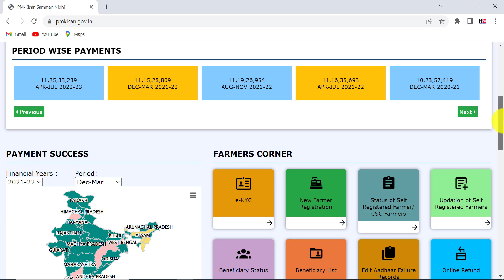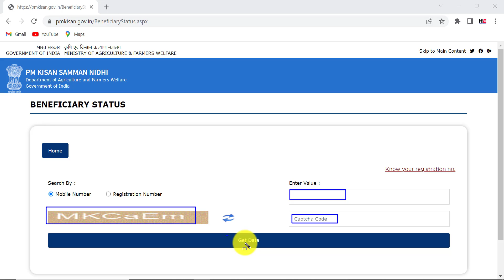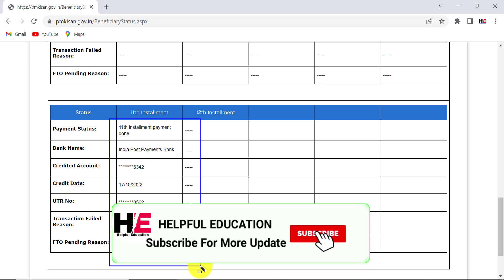PM Kisan Beneficiary Status Kaise Check Kare | PM Kisan Status Kaise Dekhe 2022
Dosto Aaj ki is Video me, Maine Aapko bataya hai ki aap pm kisan beneficiary status kaise dekhe.